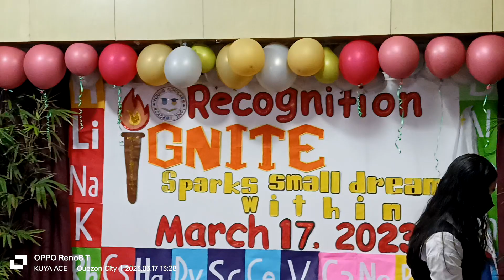Made You Look by Grade 5 Girls